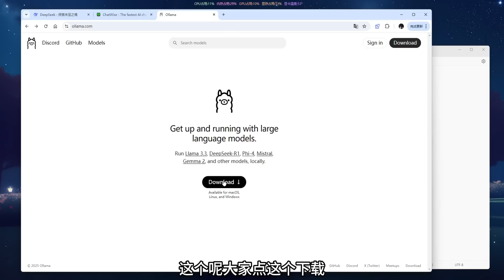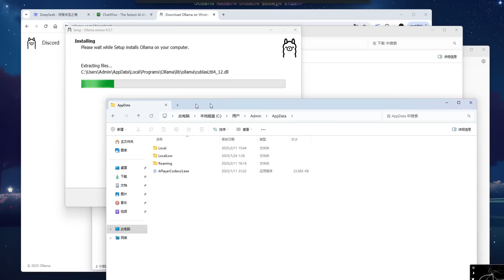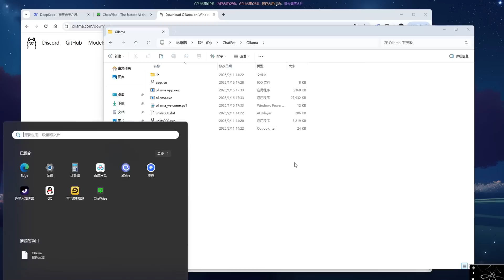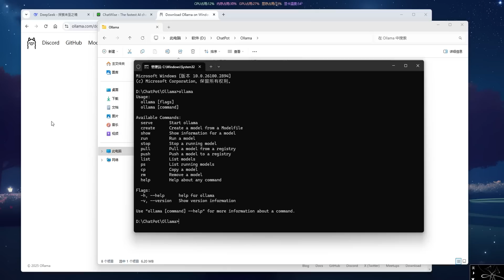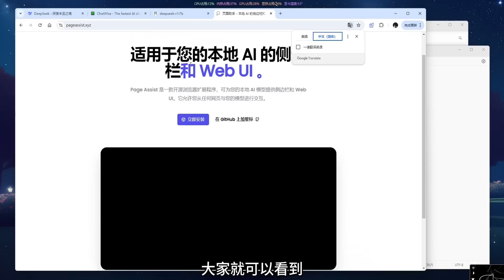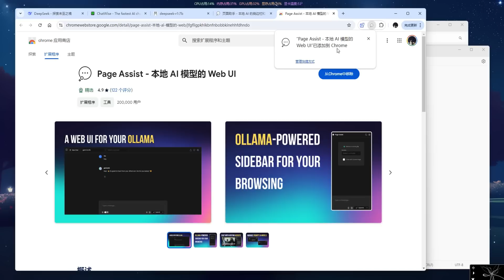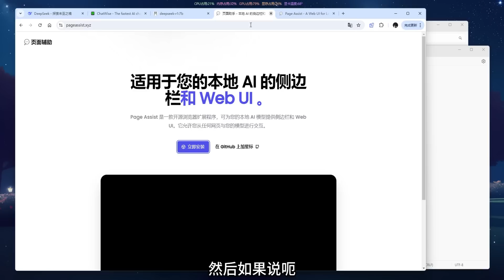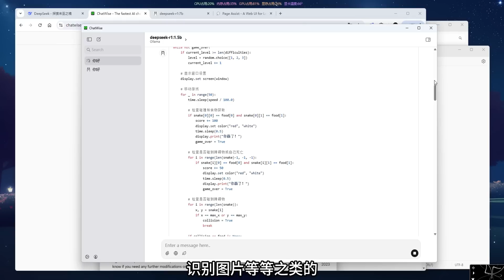DeepSeek-R1 | AI 本地部署教程，流程简单易懂，全平台可用，支持web端，桌面端，一次就成功！